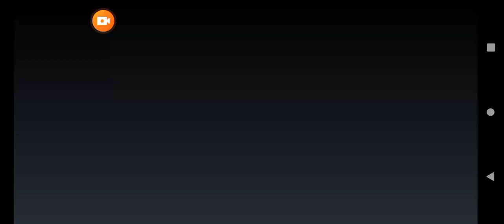Back after a week and three days - Clash Of Clans Walkthrough EP.27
Im stacked with resources